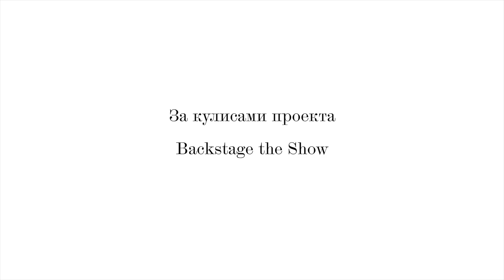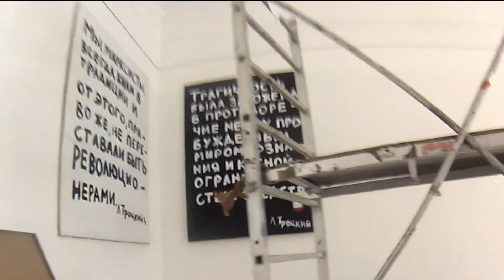Backstage | General Rehearsal, Act I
General Rehearsal is a multidisciplinary project conceived and realised by V-A-C Foundation in collaboration with the Moscow Museum of Modern Art. This content-rich presentation will combine three international art collections and feature work by over one hundred artists. Designed to evolve and change like a living organism that adapts and responds to its environment, General Rehearsal adopts the structure of a theatrical play, developing over three acts staged over a five-month period. This video shows General Rehersal. Act 1 under construction. Moscow Museum of Modern Art.